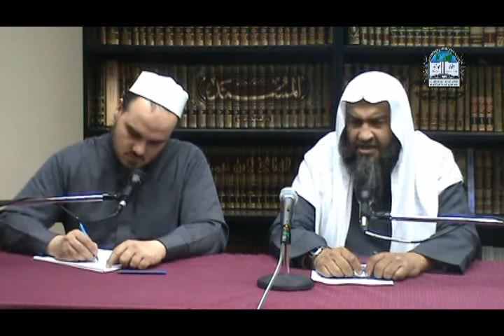General Lecture by Sheikh Ali al Halabi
Seminar by Sheikh Ali al Halabi at the Quran and Sunnah Society of Canada (QSSC). Translation by Sheikh Abdulmonem Burkhes.
April 2009